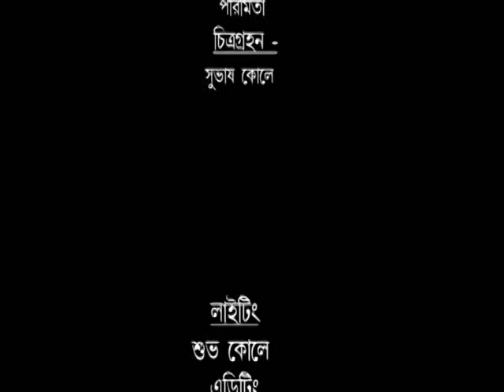Tor Ki Kari Dekh | তোর কি করি দ্যাখ | Bengali Short Film | Suvo | Koyel | Akanto Apon Group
Eta ekti super comedy film. porichalok - Subas Koleyer dara normito. Ei chobite dekhano hoyese - choto choto bachchara hotele kaj korte giye ki dharoner achar achoron kore maliker sange.
Ekhane bachchader kahinio o maliker kahini dekhte vulben na . Ebang apnara ei shikkha nin jeno r kono anath bachcha kothao kono kaj na kore.tader ke shikkha protistane rakhar babosta jeno hoi.
Presented by AKANTO APON GROUP FILM PRODUCTION.Story,Scrip Writer, Produce & Direction - Subhas Koley.

Akanto Apon Group Sobaike Niye Eksathe cholte posondo kore .Akanto Apon Group Production e Ovinoy sekhar ebong Certification er sujog royese Ekhane Avinoy sekhar por sujog dai choto o boro pordate sujog deoa hoy.tai eie sujog miss na kore ekhuni Amader Group e Join korun .